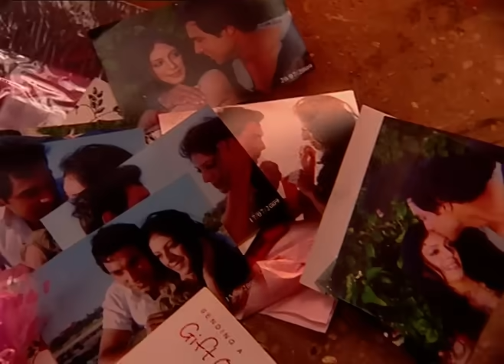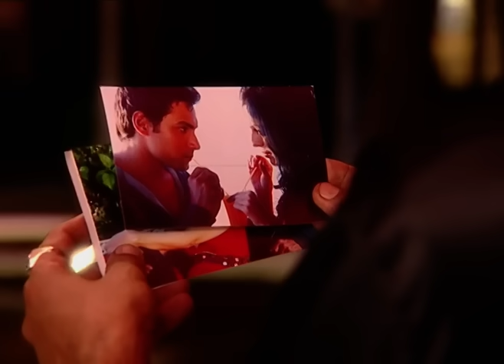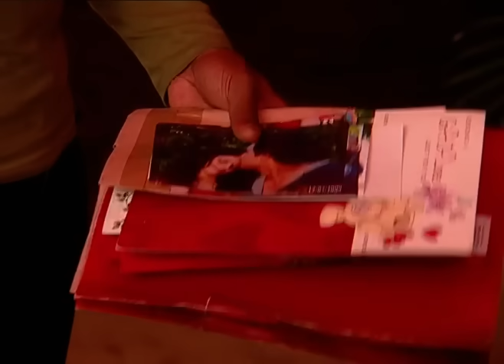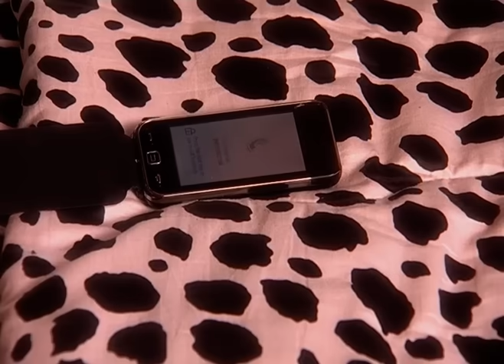Swarg - Tragédie & résilience - Épisode 31 - complet en français